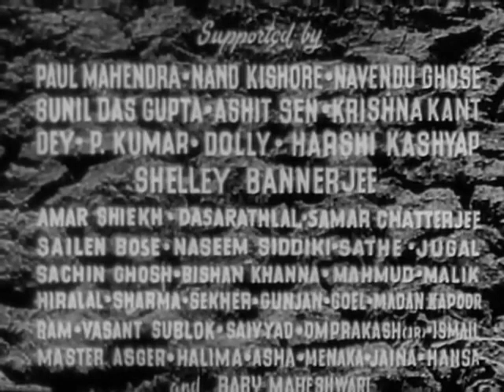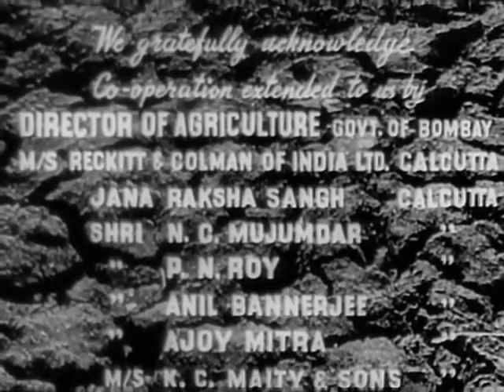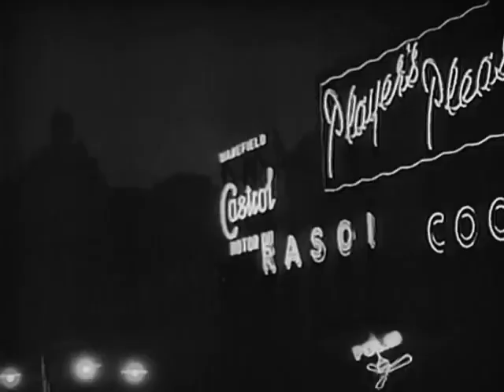Do Bigha Zamin | 1953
Do Bigha Zamin is a 1953 Indian Hindi- language drama film directed by Bimal Roy. Based on Rabindranath Tagore's Bengali poem "Dui Bigha Jomi", the film stars Balraj Sahni and Nirupa Roy in lead roles. Known for its socialist theme, Do Bigha Zamin is considered an important film in the early parallel cinema of India, and a trend setter.

Inspired by Italian neo-realistic cinema, Bimal Roy made Do Bigha Zamin after watching Vittorio De Sica's Bicycle Thieves (1948). Like most of Bimal Roy's movies, art and commercial cinema merge to create a movie that is still viewed as a benchmark. It has paved the way for future cinema makers in the Indian neo-realist movement and the Indian New Wave, which began in the 1950s.

A moderate commercial success, it was awarded the All India Certificate of Merit for Best Feature Film, it became the first film to win the Filmfare Best Movie Award and the first Indian film to win the International Prize at the Cannes Film Festival, after Neecha Nagar (1946), which won the Palme d'Or (Grand Prize). It was also winner of the Social Progress Award at the Karlovy Vary International Film Festival.[6] In 2005, Indiatimes Movies ranked the movie amongst the Top 25 Must See Bollywood Films. The film was also released in China and in USSR.

The film also marks Meena Kumari's maiden guest appearance in her 33-year-long career. The lullaby, Aa Jaa Ri Aa is picturised on her.
Cast
Balraj Sahni as Shambhu Maheto
Nirupa Roy as Parvati Maheto "Paro"
Ratan Kumar as Kanhaiya Maheto
Nana Palsikar as Gangu Maheto
Meena Kumari as Thakurain
Mehmood as Preetam
Jagdeep as Lalu Ustad
Nazir Hussain as Rickshaw puller
Murad as Thakur Harnam Singh